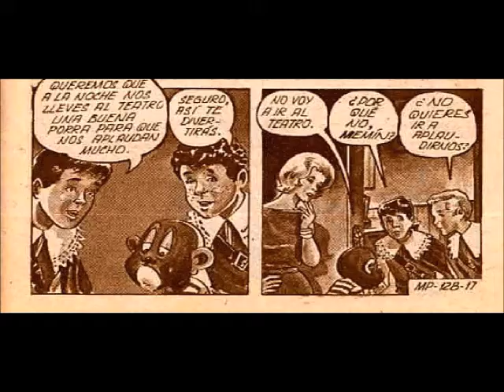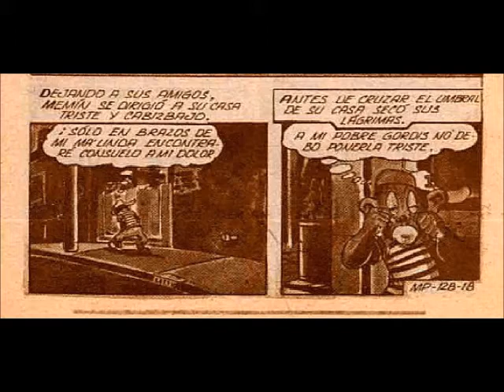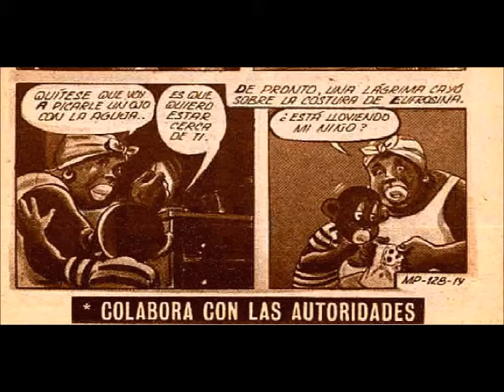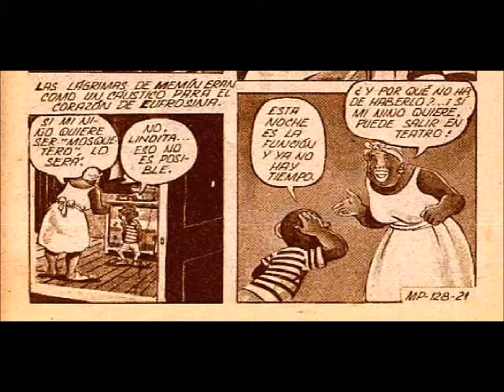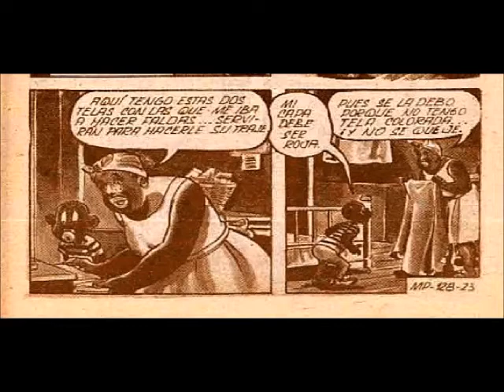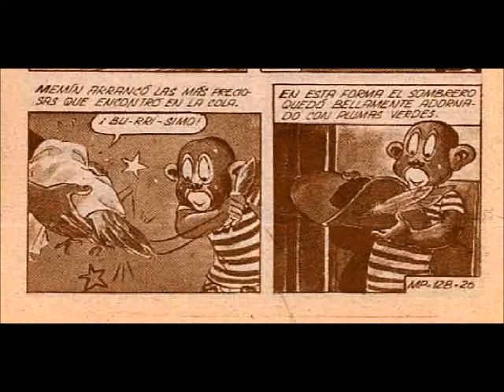Memin Pinguin episodio 128 "Mosquetero Improvisado " | parte 2